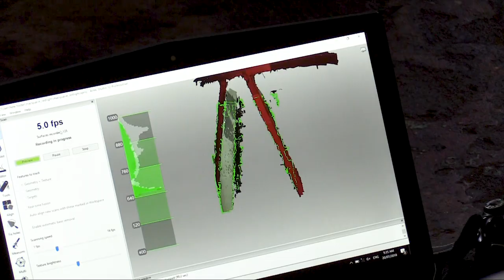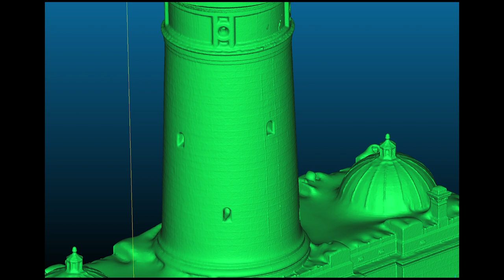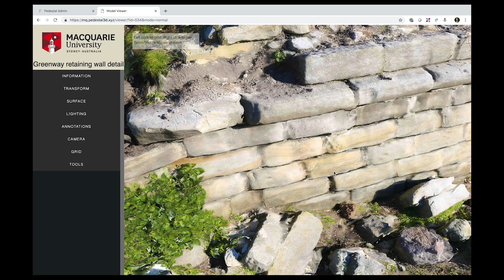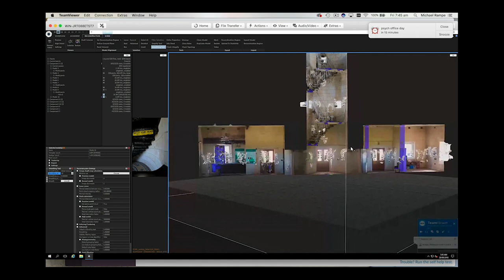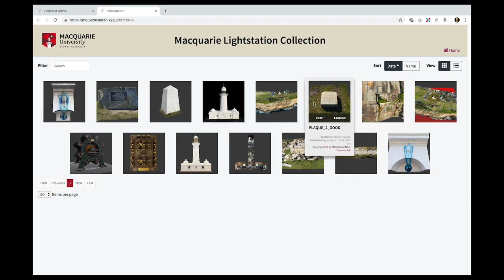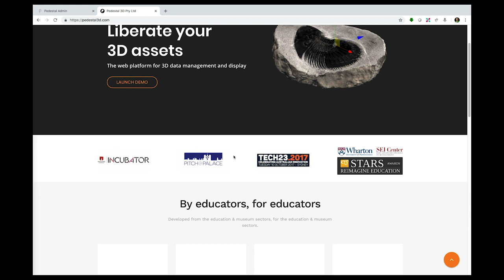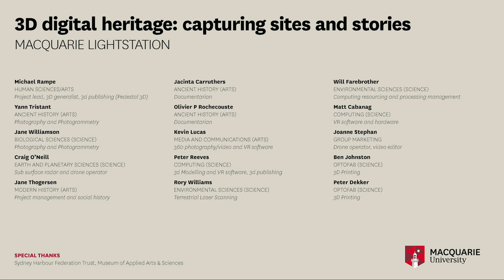Digitally Capturing Heritage: Macquarie Lightstation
During 2018, a team from Macquarie University collaborated with the Sydney Harbour Federation Trust to create a suite of 3d imaging assets of the Macquarie Lightstation for its 200th anniversary on November 30th, 2018. The digitisation project team comprised: Michael Rampe, Yann Tristant, Jane Williamson, Craig O'Neill, Jane Thogersen, Olivier P. Rochecouste, Jacinta Carruthers, Kevin Lucas, Peter Reeves, Rory Williams, Will Farebrother, Joanne Stephan, Matt Cabanag, Ben Johnston & Peter Dekker